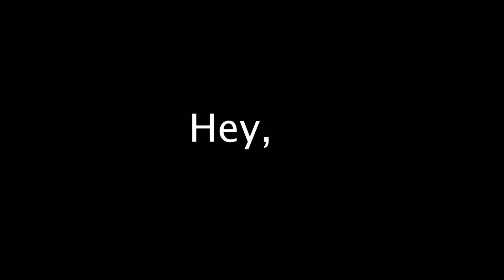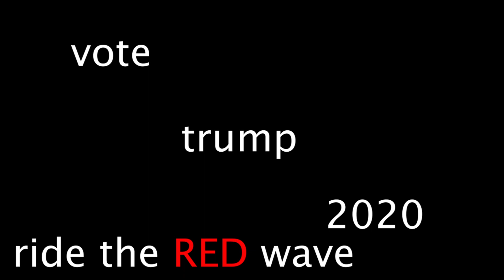my trump ad 2020